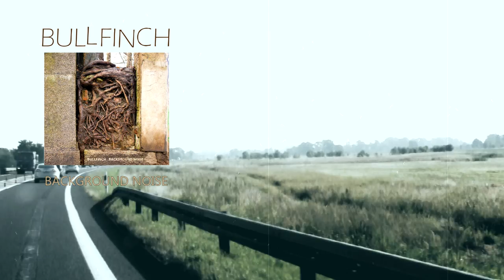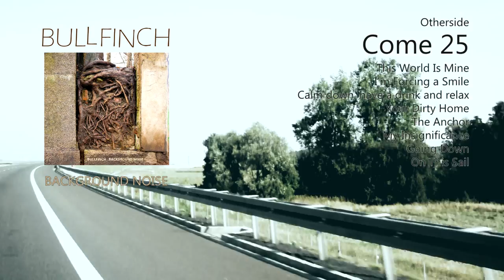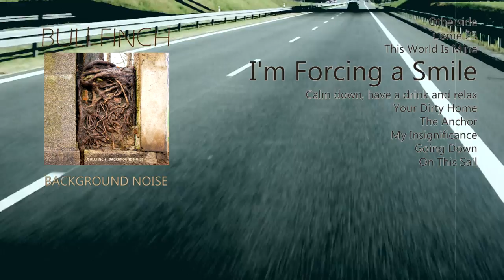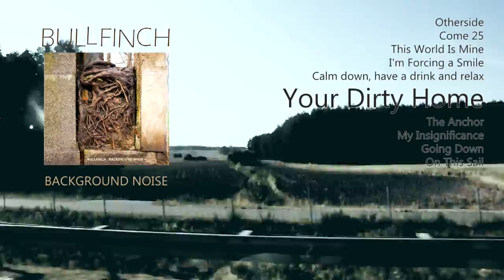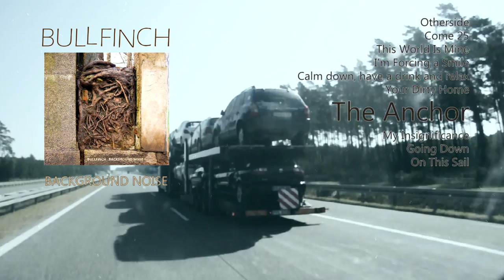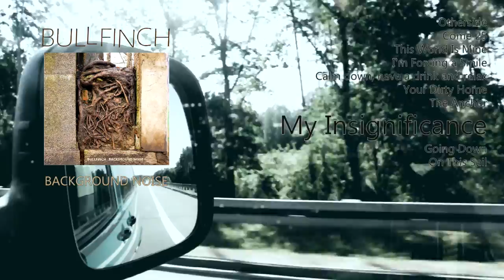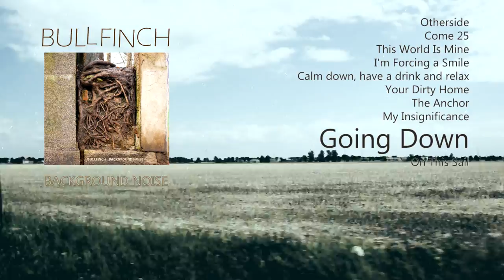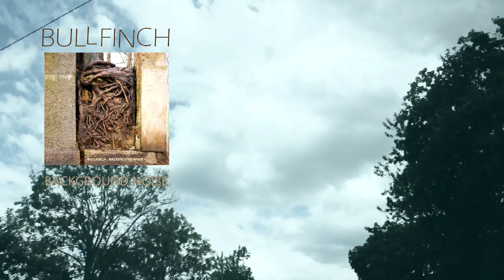BULLFINCH - BACKGROUND NOISE - Full Album HD [Official]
Copyright - Bullfinch, 2014

Track listing:
1. Otherside  0:00
2. Come 25  4:00
3. This World Is Mine 7:54
4. I'm Forcing a Smile 11:08
5. Calm Down, Have a Drink and Relax 14:44
6. Your Dirty Home  16:18
7. The Anchor  21:07
8. My Insignificance  26:41
9. Going Down  31:29
10. On This Sail  36:09